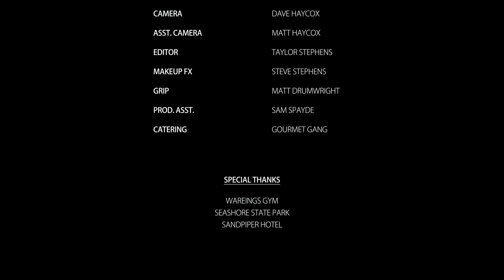Purgatory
According to the Catholic Church Purgatory is where you go when you need to be cleaned up a little before you are ready to be in Heaven yet. It's not nearly as bad as Hell, but you still have some things to learn before you can be in such a Holy place as Heaven and be in the presence of God. It is not pleasant place, but at least you can work your way into Heaven I guess one you have learned the wrongs things you've done and have repented fully.